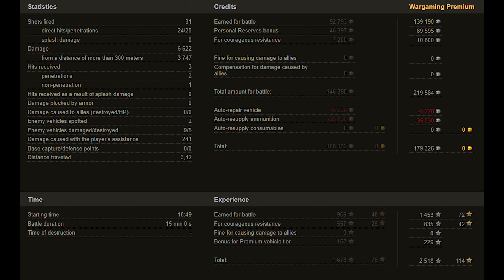World of Tanks ISU-122-2 - 5 Kills 6,6K Damage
Zekin60fps
Wot replays

18.30

ISU-122-2 wot,ISU-122-2 world of tanks,wot ISU-122-2,wolrd of tanks ISU-122-2,ISU-122-2